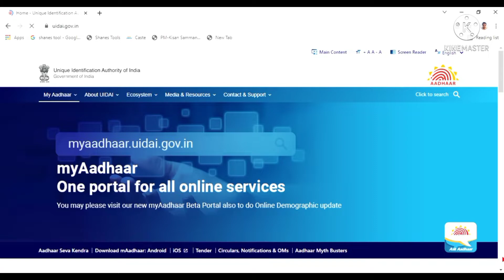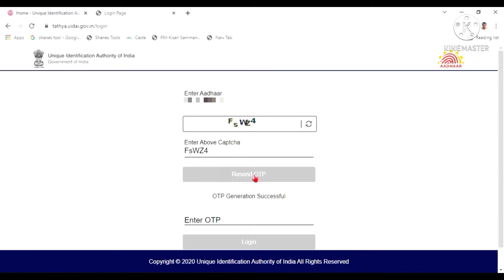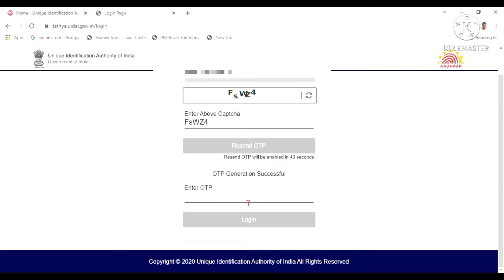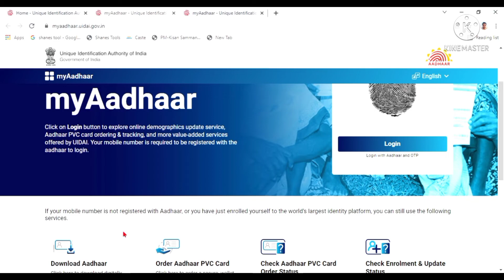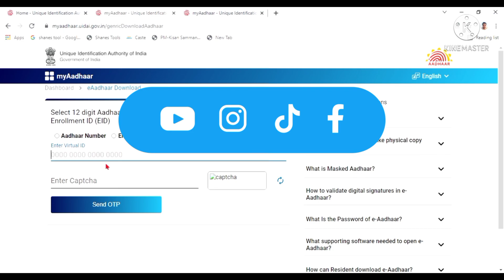How to Generate Virtual ID in 2022 | Aadhar Virtual ID Kaise Generate Kare | Generate Aadhar VID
GENERATE AADHAAR VIRTUAL ID
VIRTUAL ID
GENERATE VIRTUAL ID
AADHAR VIRTUAL ID
AADHAR VIRTUAL ID KYA HAI
RETRIEVE VIRTUAL ID
HOW TO GENERATE VIRTUAL ID
HOW TO CREATE VIRTUAL ID
16 DIGITS VIRTUAL ID
AADHAAR CARD VIRTUAL ID
VIRTUAL ID KAISE BANAYE
CREATE VIRTUAL ID
USE VIRTUAL ID
AADHAR VIRTUAL ID GENERATE OR RETRIEVE
HOW TO GENERATE VIRTUAL AADHAAR ID ONLINE IN HINDI
AADHAR CARD
AADHAAR CARD SECURE
AADHAAR CARD SECURITY
VIRTUAL ID KYA HAI
WHAT IS VIRTUAL ID
HOW TO
HOW TO GENERATE VID NUMBER ONLINE
HOW TO GENERATE VID NUMBER IN AADHAAR
GENERATE VID ONLINE
HOW TO GENERATE VID THROUGH AADHAAR
VID KYA HAI VID KIS KAM AATI HAI
VID KAISE PATA KARE
VID KAISE CHECK KARE
VID KAISE NIKALE ONLINE
HOW TO GENERATE VIRTUAL ID THROUGH AADHAAR
HOW TO GENERATE VIRTUAL ID IN AADHAAR
VIRTUAL ID HOW TO USE
HOW TO CHECK VIRTUAL ID IN AADHAAR
SATYENDRA MEHRA VID NUMBER
VID IN AADHAAR
UIDAI AND VID KYA HAI
MOBILE SE VID KAISE NIKALE
HOW TO DOWNLOAD AADHAR CARD VIRTUAL ID ONLINE
AADHAR CARD KAISE DOWNLOAD KARE
AADHAR CARD VID DOWNLOAD
ONLINE AADHAR CARD VIRTUAL ID
AADHAR CARD MOBILE SE DOWNLOAD KAISE
DOWNLOAD AADHAAR CARD
AADHAAR AADHAR CARD
AADHAR CARD MOBILE SE DOWNLOAD KAISE KAREN
DOWNLOAD AADHAR CARD VID
AADHAAR CARD VIRTUAL ID KYA HOTI HAI
VID
HOW TO GENERATE AADHAAR VIRTUAL ID
AADHHAR VID GENERATION ONLINE TAMIL
AADHAAR CARD
CHANGE
UPDATE
ONLINE
VID MEANS
AADHAAR VID MEANS
GENERATE AADHAAR VID
FORGET AADHAAR VID
FIND AADHAAR VID
RETRIEVE VID
AADHAAR VID GENERATION
UIDAI

Contect Me